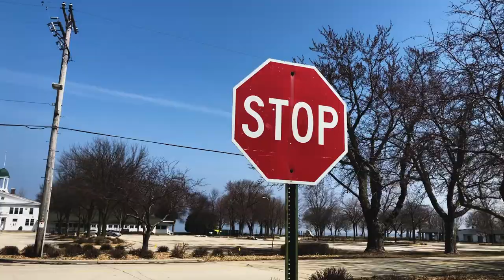Adventure Isn't Always Cheerful